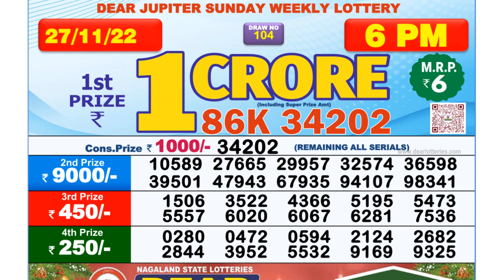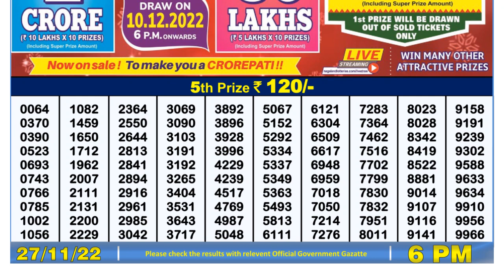Nagaland Lottery Sambad Live 6pm 27.11.21